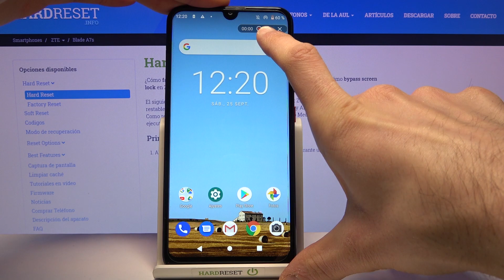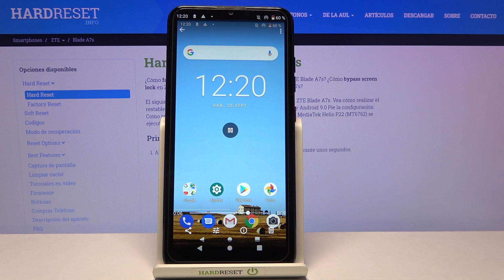Cómo grabar la pantalla en ZTE Blade A7s - grabación de pantalla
Si no sabes cómo activar el grabador de pantalla en tu ZTE Blade A7s, descubre las instrucciones adjuntas. En este video te enseñamos cómo grabar un vídeo de la pantalla en ZTE Blade A7s. Sigue nuestro tutorial y activa la grabación de pantalla en tu teléfono fácilmente.